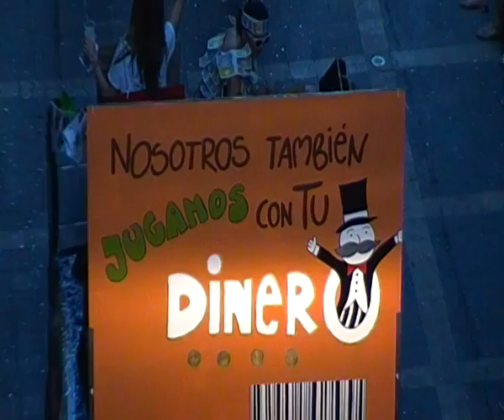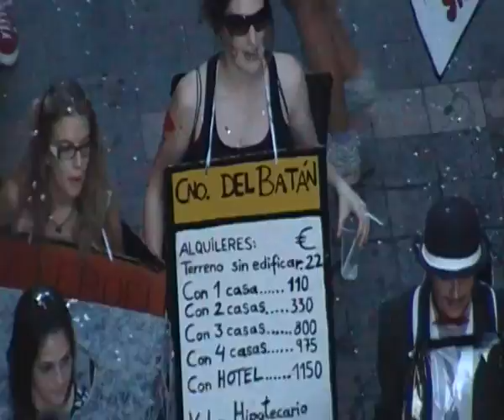Desfile Carrozas y Comparsas 2011 15